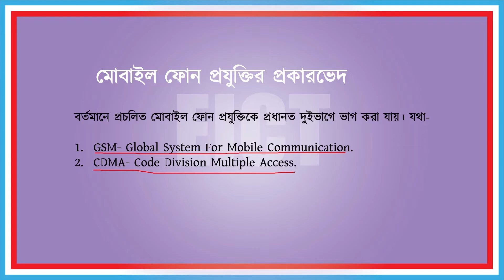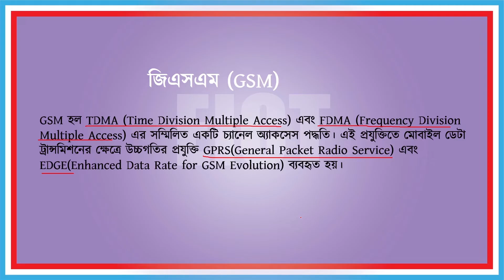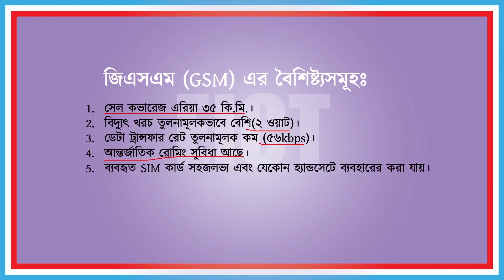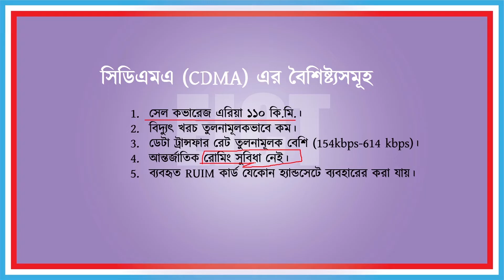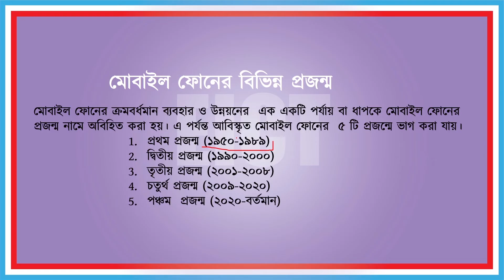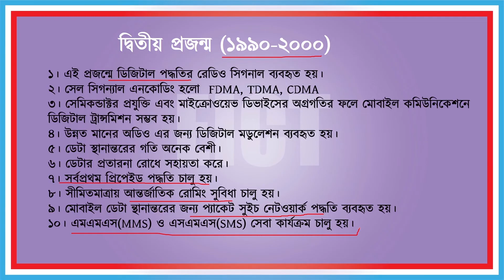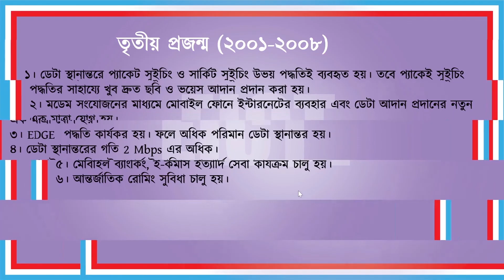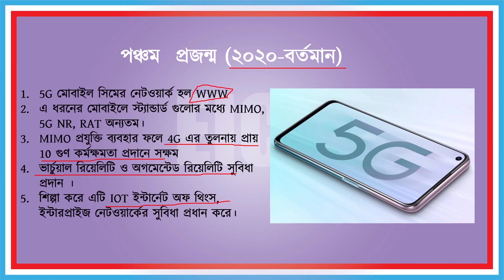Mobile Generation And Communication ||মোবাইলের প্রজন্ম ।।HSC ICT Chapter 2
What are 0G, 1G, 2G, 3G, 4G, 5G Cellular Mobile Networks - History of Wireless Telecommunications
সেলুলার ফোনের ইতিহাস শুরু হয় ১৯২০ সালে, মোবাইল রেডিও আবিস্কারের পর। ১৯৪০ সালে মার্টিন কুপার মটোরলা (সিলিকন ভ্যালি কোম্পানীর প্রতিষ্ঠাতা) আধুনিক মোবাইল ফোন আবিস্কার করেন। তাই তাকে মোবাইল ফোনের জনক বলা হয়। এই সময় হতে যুক্তরাষ্ট্রে মোবাইল ফোন শুরু হয়। পরে ১৯৫০ সালে ইউরোপ ও ২য় বিশ্বযুদ্ধ চলাকালিন সময় যুক্তরাষ্ট্রের সেনাবাহিনী সর্বপ্রথম মোবাইল ফোন ব্যবহার শুরু করে।

ইংরেজী শব্দ থেকে মোবাইল ফোন শব্দটি এসেছে। শব্দটির বাংলা অর্থ সরানো, নাড়ানো, চলমান। তাই চলমান অবস্থায় তারবিহীন যে সকল ফোন ব্যবহার করা হয় তাকে মোবাইল ফোন বলে।

মোবাইল ফোন হলো এক ধরণের ইলেকট্রনিক ডিভাইস যার সাহায্যে সেলুলার নেটওয়ার্ক প্রযুক্তি ব্যবহার করে উভয়মুখী বা দ্বিমুখী টেলিযোগাযোগ করা যায়। মোবাইল ফোনকে অনেক সময় সেলুলার ফোন, সেলফোন বা হ্যান্ড ফোনও বলা হয়।
সেল সিগন্যাল এনকোডিংঃ বিভিন্ন ট্রান্সমিটার থেকে প্রেরিত সিগন্যালগুলো আলাদা করার জন্য ব্যবহৃত এনকোডিং পদ্ধতিকে বলা হয় সেল সিগন্যাল এনকোডিং। সেল সিগন্যাল এনকোডিং এর প্রকারভেদঃ

FDMA- Frequency Division Multiple Access
TDMA- Time Division Multiple Access
CDMA- Code Division Multiple Access

দ্বিতীয় প্রজন্ম (১৯৯০-২০০০) :

১। এই প্রজন্মে ডিজিটাল পদ্ধতির রেডিও সিগনাল ব্যবহৃত হয়।

২। সেল সিগন্যাল এনকোডিং হলো  FDMA, TDMA, CDMA

৩। সেমিকন্ডাক্টর প্রযুক্তি এবং মাইক্রোওয়েভ ডিভাইসের অগ্রগতির ফলে মোবাইল কমিউনিকেশনে ডিজিটাল ট্রান্সমিশন সম্ভব হয়।

৪। উন্নত মানের অডিও এর জন্য ডিজিটাল মডুলেশন ব্যবহৃত হয়।

৫। ডেটা স্থানান্তরের গতি অনেক বেশী।

৬। ডেটার প্রতারনা রোধে সহায়তা করে।

৭। সর্বপ্রথম প্রিপেইড পদ্ধতি চালু হয়।

৮। সীমিতমাত্রায় আন্তর্জাতিক রোমিং সুবিধা চালু হয়।

৯। মোবাইল ডেটা ন্থানান্তরের জন্য প্যাকেট সুইচ নেটওয়ার্ক পদ্ধতি ব্যবহৃত হয়।

১০। এমএমএস(MMS) ও এসএমএস(SMS) সেবা কার্যক্রম চালু হয়।

তৃতীয় প্রজন্ম (২০০১-২০০৮):

১। ডেটা স্থানান্তরে প্যাকেট সুইচিং ও সার্কিট সুইচিং উভয় পদ্ধতিই ব্যবহৃত হয়। তবে প্যাকেই সুইচিং পদ্ধতির সাহায্যে খুব দ্রুত ছবি ও ভয়েস আদান প্রদান করা হয়।

২। মডেম সংযোজনের মাধ্যমে মোবাইল ফোনে ইন্টারনেটের ব্যবহার এবং ডেটা আদান প্রদানের নতুন এক মাত্রা যোগ হয়।

৩। EDGE  পদ্ধতি কার্যকর হয়। ফলে অধিক পরিমান ডেটা স্থানান্তর হয়।

৪। ডেটা স্থানান্তরের গতি 2 Mbps এর অধিক।

৫। মোবাইল ব্যাংকিং, ই-কমার্স ইত্যাদি সেবা কার্যক্রম চালু হয়।

৬। আন্তর্জাতিক রোমিং সুবিধা চালু হয়।

চতুর্থ প্রজন্ম (২০০৯-বর্তমান ) :

১। 4G এর গতি 3G এর চেয়ে প্রায় 50 গুন বেশী। এর প্রকৃত ব্যান্ড উইথ 10 Mbps আশা করা হচ্ছে।

২। টেলিভিশনের অপেক্ষাকৃত উন্নতমানের ছবি এবং ভিডিও লিংক প্রদান করবে।

৩। আইপি নির্ভর ওয়ারলেস নেটওয়ার্ক সিস্টেম কাজ করবে।